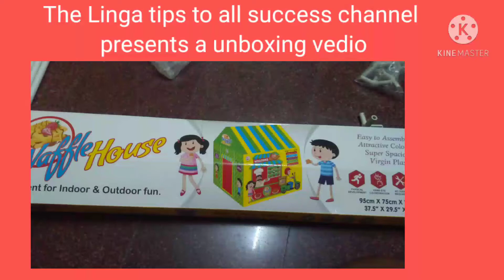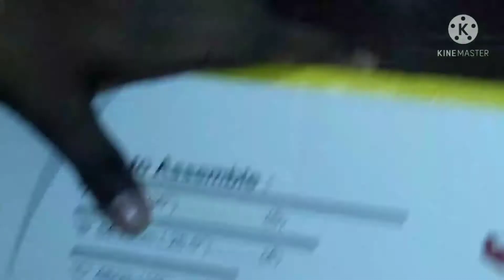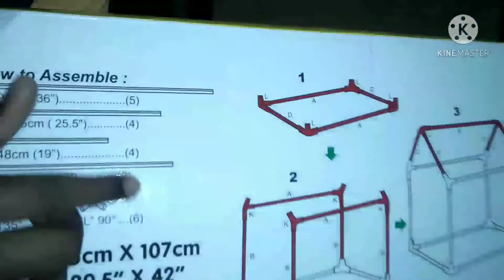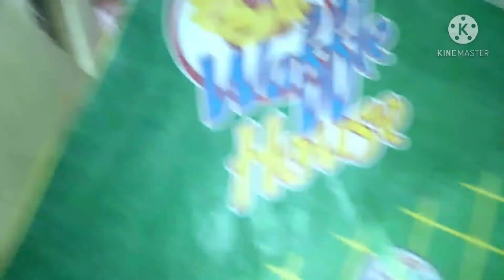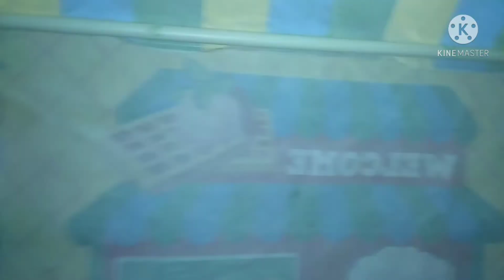tent unboxing vedio